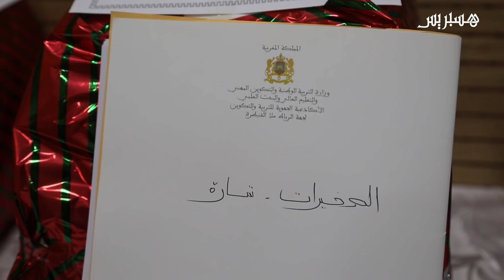مدير الخزانة الملكية يبسط دور المكتبات في الرقي بالمدرسة المغربية